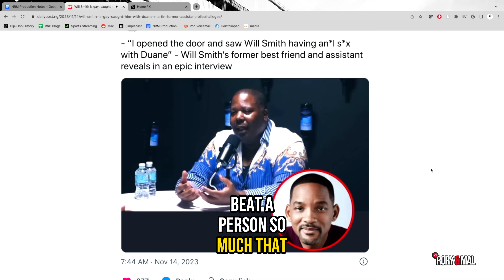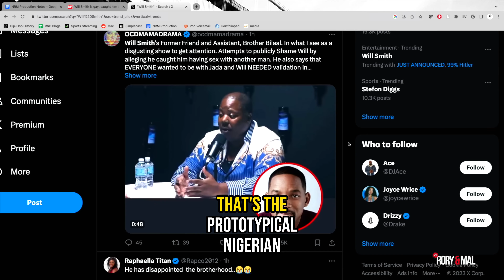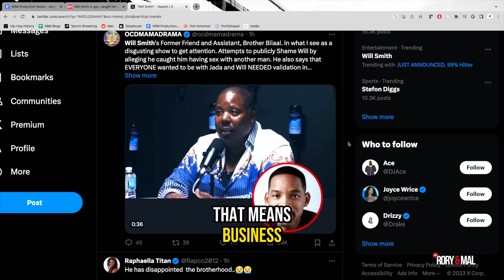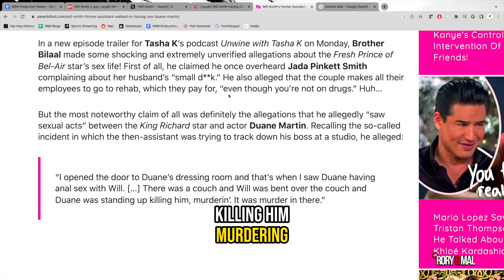Reading Porn Comments "I Miss those TITS"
I miss those TITS. We're sure Rory does! Rory reads out comments on porn videos as they transition from talking about Will Smith being gay to if anyone has walked in on someone having sex to reading porn comments.

00:00 Will Smith is GAY
08:30 Walking in on SEX
11:20 Porn Comments Section

🍊Rory - @ThisIsRory
💰Mal - @Mal_ByTheWay
🎒Julian - @Julian__Nicholas
🍼Demaris - @demarisagiscombe
🥝Eddin -  @ThankYouEddin